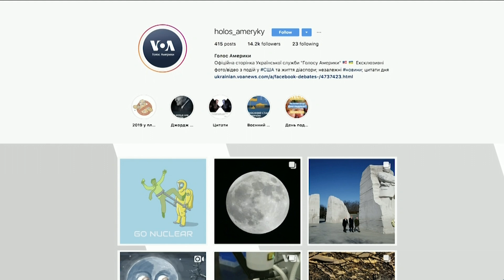Зустріч глав МЗС щодо справи збитого літака МАУ - подробиці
Глави МЗС України, Канади, Великої Британії, Швеції та Афганістану провели нараду у Лондоні, де виробили спільний план дій щодо розслідування обставин збиття літака МАУ в Ірані та притягнення винних до відповідальності. Канада очолила міжнародні зусилля у цьому розслідуванні.